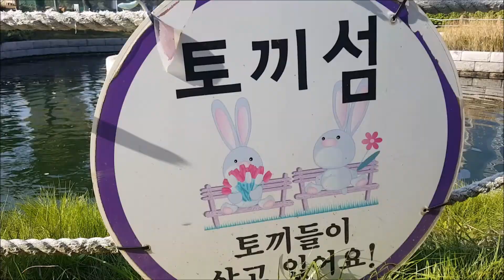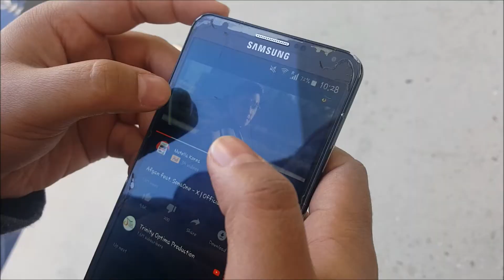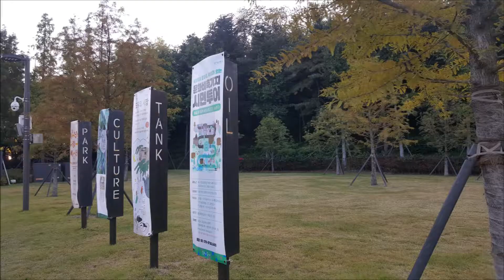Autumn in Korea: Day 6 🍁 Incheon: Not just an airport, Seoullo 7017, Mapo Oil Park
Falling in love (again) with Korea during our 9D8N graduotrip 👩‍🎓👩‍🎓

Incheon is known as the airport city but it has a lot more to offer. We managed to spend half of the day there at Songdo Central Park and Wolmi Island while boarding the Incheon City Tour Bus.

We also went to Return of Superman's Triplets' old house!

Later we went back to Seoul and had lunch at BoA travel house for dakgalbi and Korean fried chicken.

Previously an oil depot, it had been transformed into Oil Tank Culture Park which caters architectural exhibitions and workshops.

We planned to watch sunset at Haneul Park which was a stone's throw away. But.

Songs: Way Back Home (집으로 가는 길) by SHAUN (숀)